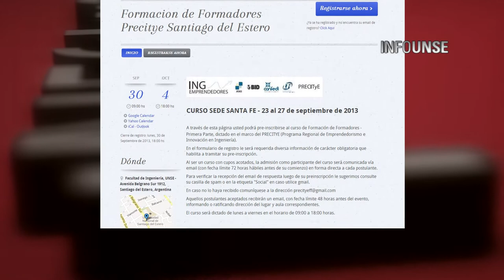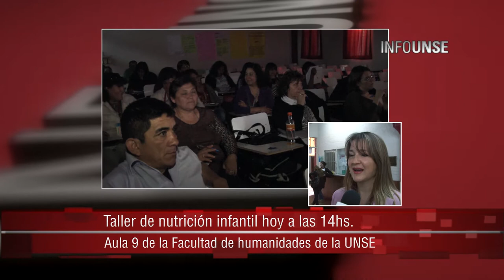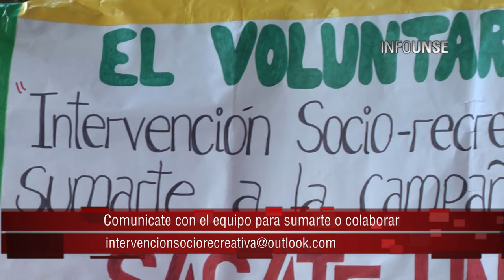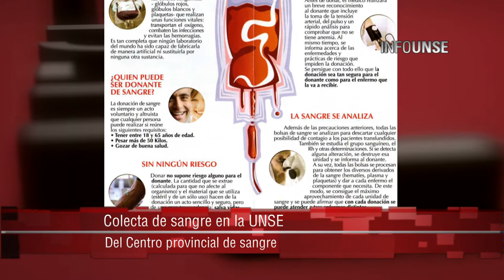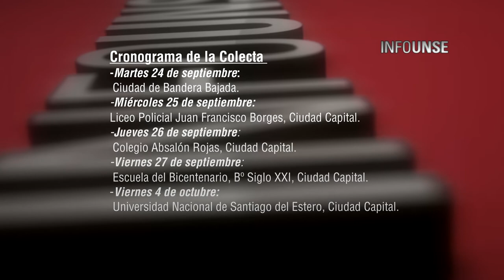INFO UNSE 27-09-2013